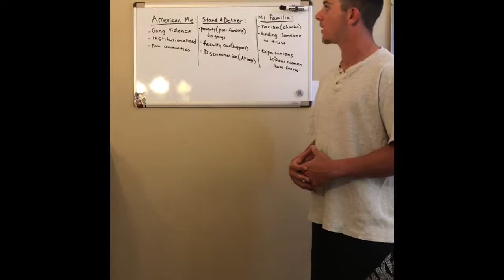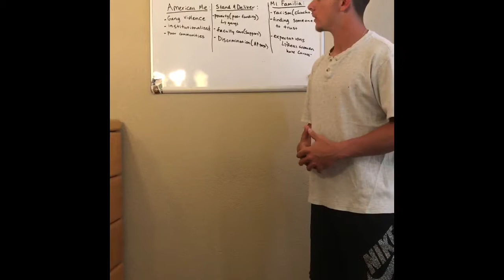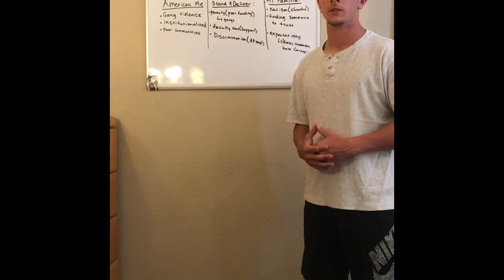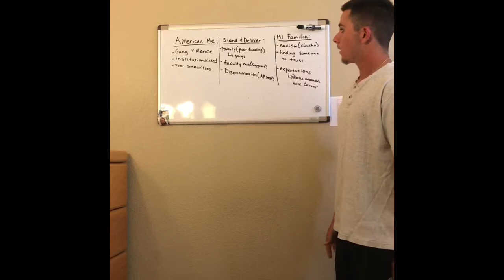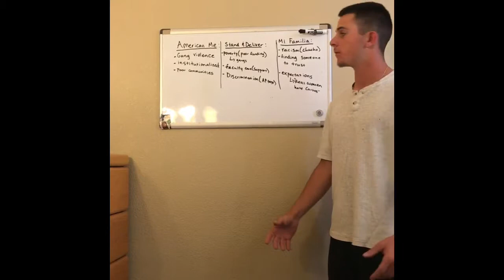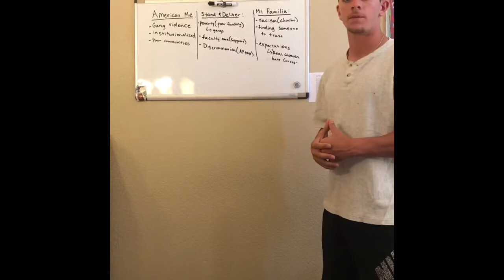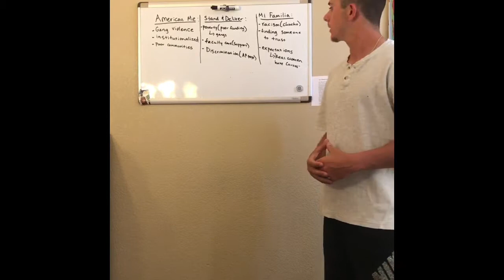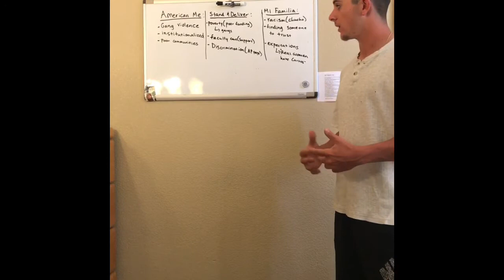Drama 30 oral presentation